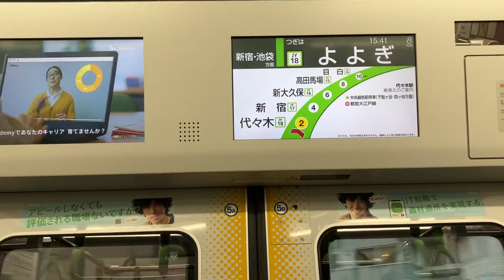代々木にてベービカーに挟まれる事故発生